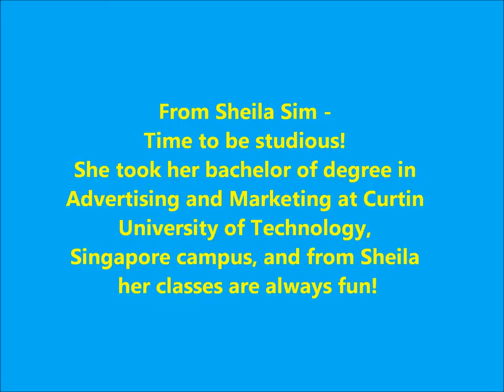Curtin Singapore - Sheila Sim Super Model and Media Corp Artist took Degree from Curtin Singapore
Read more below - Sheila Sim Singapore Super Model took her Degree from Curtin Singapore, Degree in Advertising and Marketing. Now Sheila Sim is the Creative Director at Nu Models Pte. Ltd. Hard work and dedication in upgrading her academic skills earning herself a Degree from Curtin Singapore.